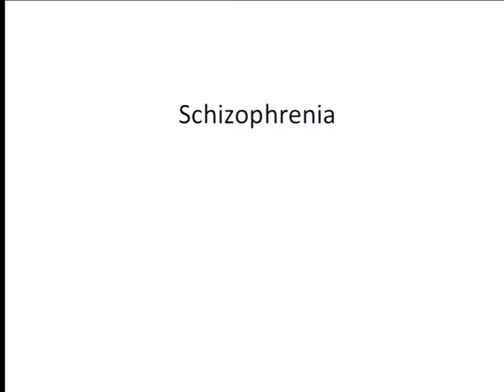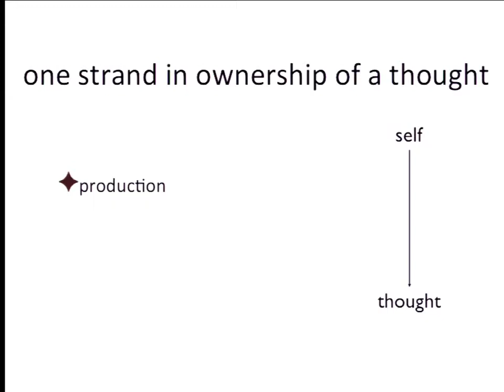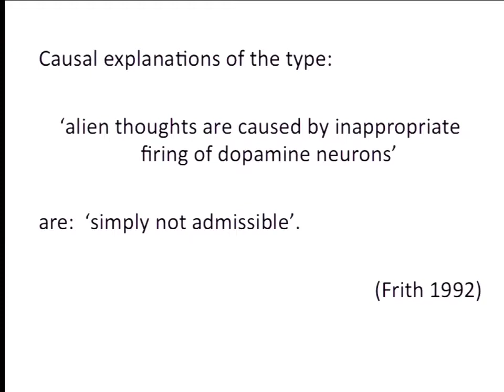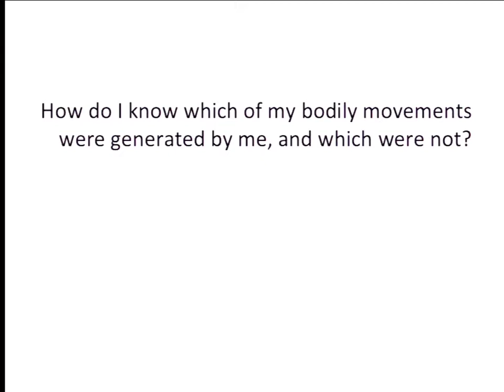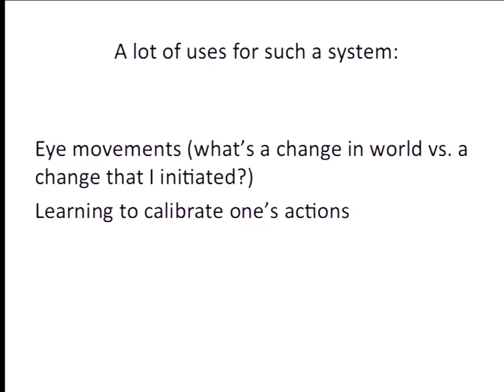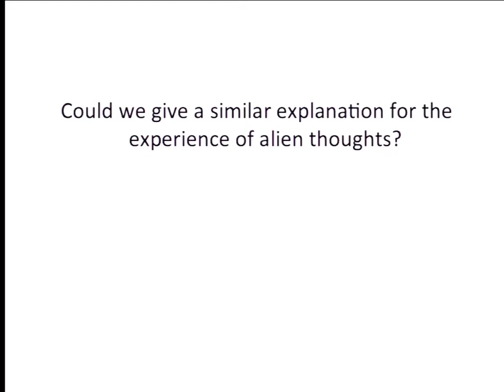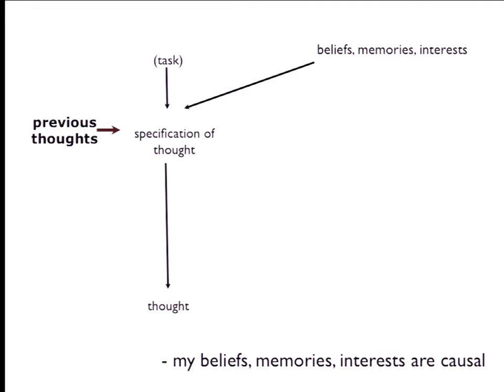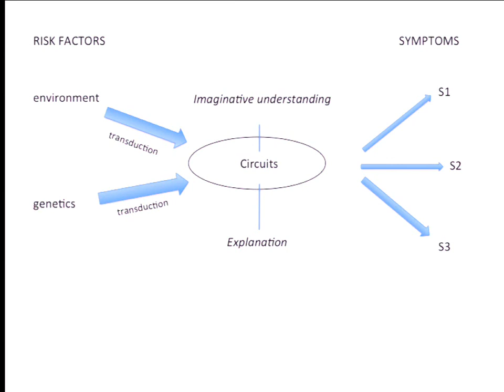Philosophy 3 Lecture 16 Schizophrenia